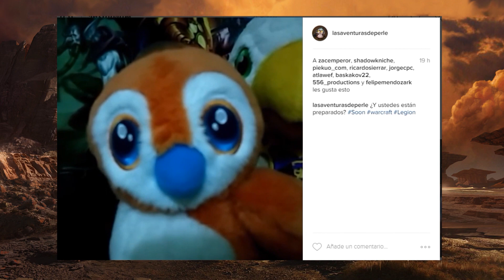VLOG: ¡REGALAMOS BETA KEYS DE LEGION!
¡Asegúrate de leer bien las instrucciones de los diferentes concursos!